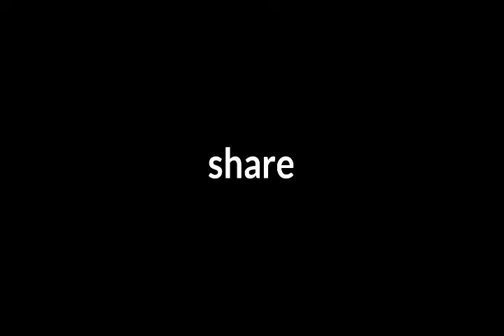Introduction about ZRK FILMS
Hi guys I'm Zala Rushirajsinh and this is   my first video about me and my channel ZRK FILMS and I hope you like this video pls like👍& share my videos and subscribe my channel